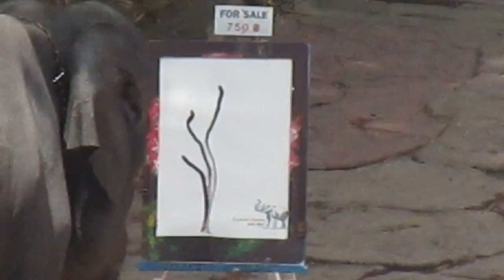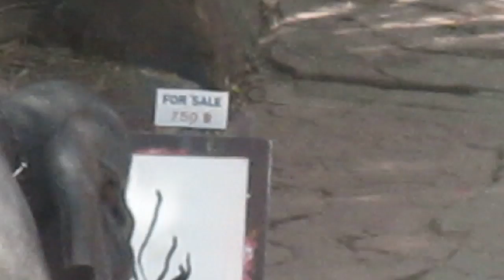Elephants give Picasso a run for his paintings!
These elephants at Safari World in Bangkok are unbelievable artists - Pablo Picasso would have some serious competition here...